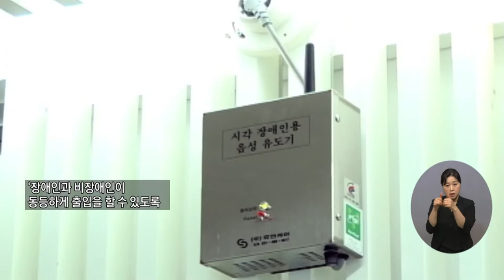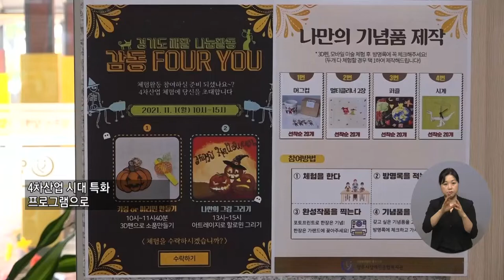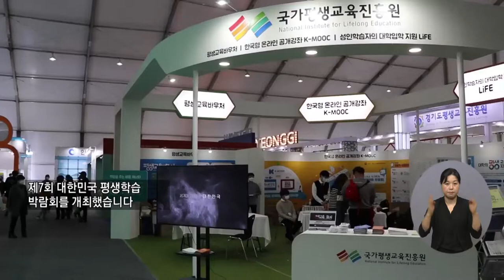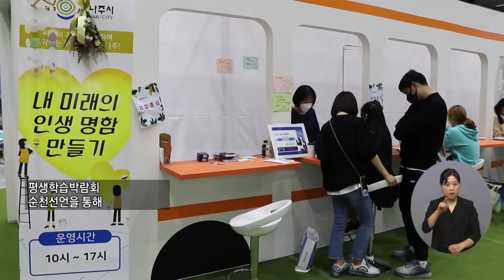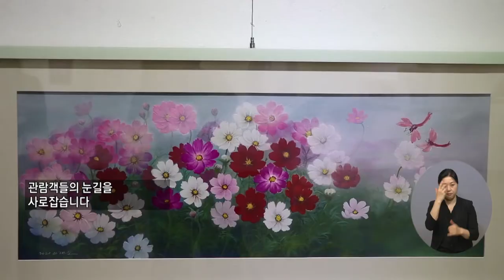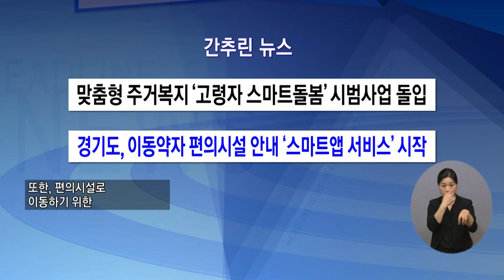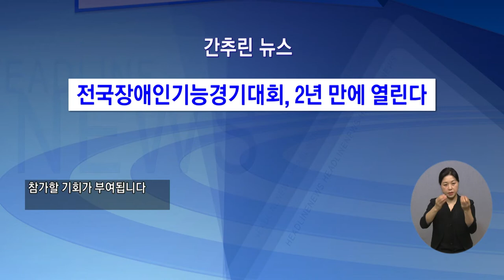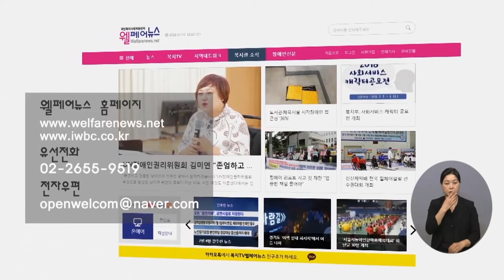복지TV뉴스 1579회 11월 10일 (수) 전체영상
주요1) 아파트 승강기 공사, ‘장애인 이동편의’ 제공돼야_박성용 기자

주요2) 65세 이후 장애인 활동지원은 ‘제외’… 개선책 필요_박성용 기자

주요3) 재능을 나누며 체험하는 ‘감동4유’_정운선 기자

주요4) ‘평생학습, 내 삶의 미래를 찾다’ 주제로 박람회 개최_이영춘 기자

단신1) 순천시, ‘민원상담 3114온누리콜센터’ 개소_전남

단신2) 여수시, 공공비축미곡 매입현장 찾아 농업인 격려_전남

주요5) 소담 이재순 ‘고향의 향수와 꽃향기’를 화폭에 담다_이소영 기자

주요6) 예산군 ‘예당호 출렁다리 빛밤 불꽃축제’ 개최_조은빈 기자

간추린뉴스
1) 맞춤형 주거복지 ‘고령자 스마트돌봄’ 시범사업 돌입
2) 경기도, 이동약자 편의시설 안내 ‘스마트앱 서비스’ 시작
3) 전국장애인기능경기대회, 2년 만에 열린다

클로징멘트

영상뉴스_‘가을에 매료되다’ 평창진조리계곡